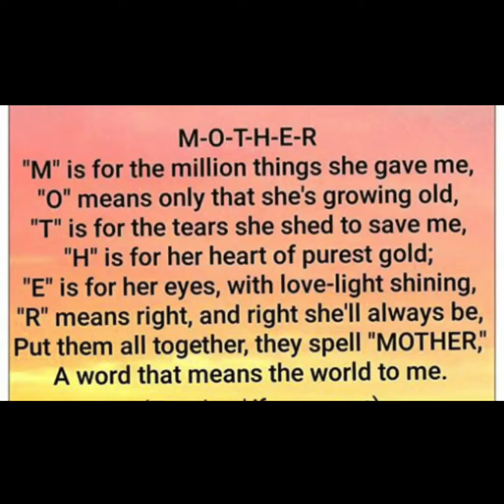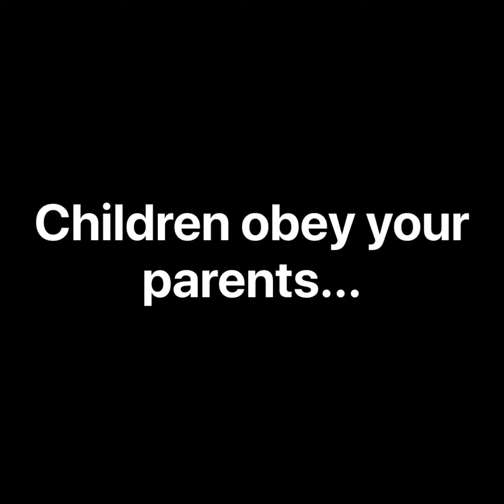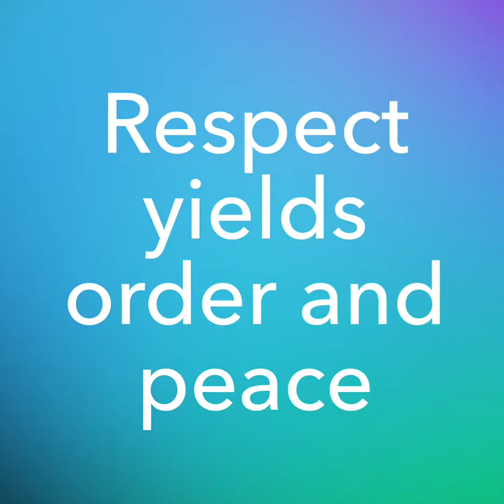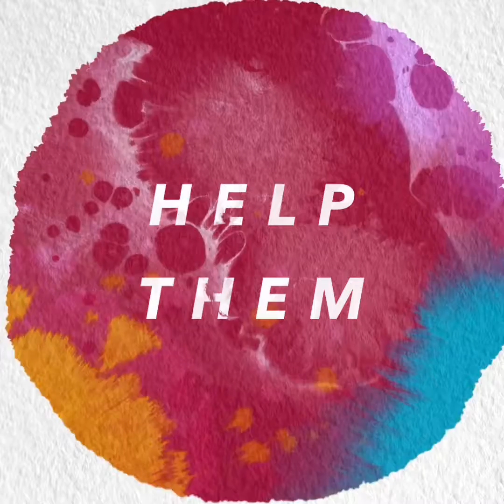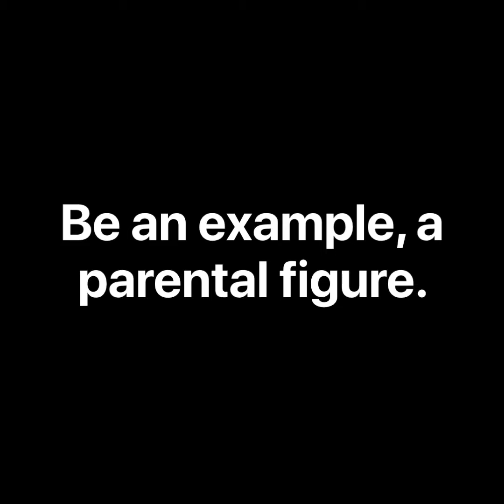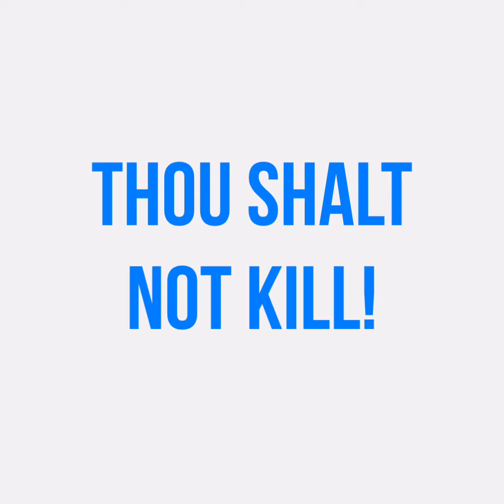Sunday School (9-20-2020) Mike Wynne